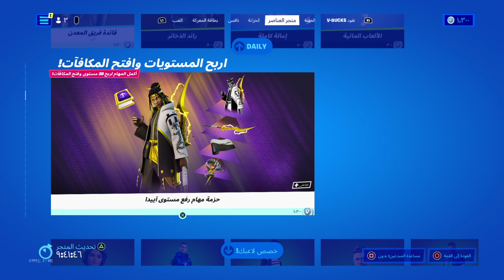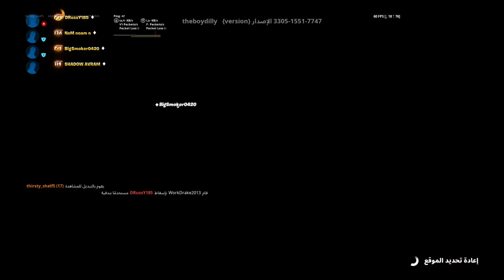Fortnite المتخيل الاسطوري ينزل لساحة القتال في لعبة الفورتنايت